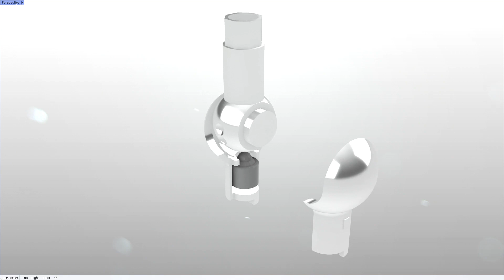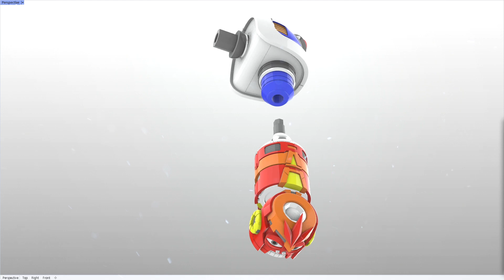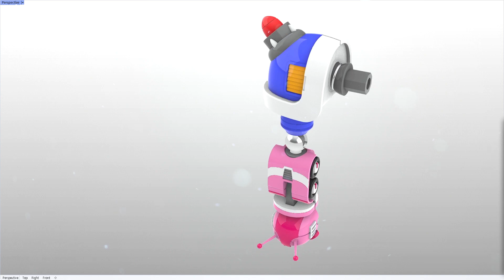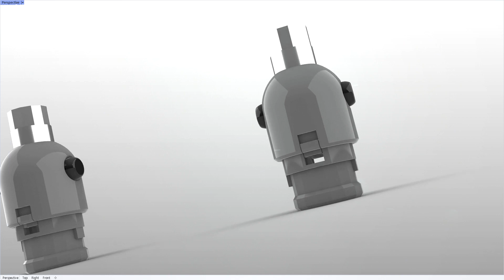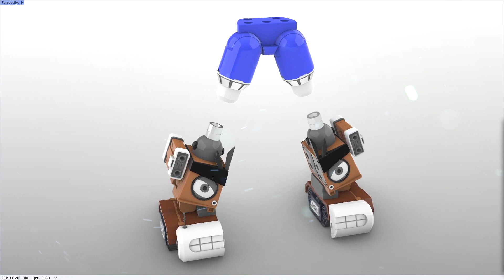라바레인저 합체 - Larva Rangers Combination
3D 프린팅 아티스트 지돌파워입니다.
라바레인저 최종 합체 영상을 업로드합니다.

  00:00 3D 모델링 (3D Modeling)
  00:28 팔 파트 (합체용) 조립하기 (Arm Part Assembly)
  01:51 레드 레인저 합체 (Combine! Red Ranger!)
  02:26 핑크 레인저 합체 (Combine! Pink Ranger!)
  02:59 다리 파트 (합체용) 조립하기 (Leg Part Assembly)
  05:37 브라운 레인저 합체 (Combine! Brown Ranger!)
  07:06 라바레인저 합체 (Combine! Larva Rangers!)
  07:51 갤러리 (Gallery)

[기타 정보]
 - 사용 S/W : 라이노 3D (Rhinoceros 3D)
 - 사용 프린터 :  PRUSA mini+
 - 사용 필라멘트 (Filament)
    . 덕유항공 PLA+ ( 스카이블루, 블랙, 실버)
    . Gadget PLA (스노우 화이트)
 - 캔스프레이 (Cans of Spray Paint)
    . TS-57 블루 바이올렛 (Blue Violet)
    . TS-30 실버 리프 (Silver Leaf)
    . TS-94 메탈릭 그레이 (Metallic Gray)